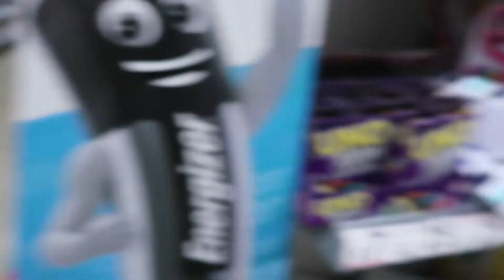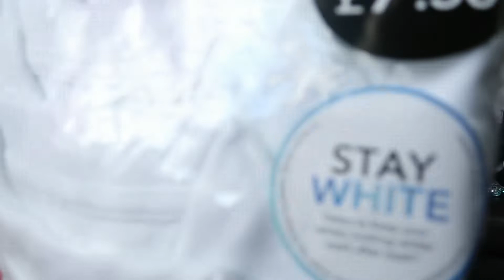buying uniform when all the shops are shut.TEEN MUM vlog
Noah went to the park for the first time today. we also went to get school uniform for Isla, that was quite difficult as non-essential shops are still not open. we just had to make do with what we could. there is a mini haul included in the video I hope you enjoy it. the next vlog will be us sorting out an amazing outside space for the kids to play.
Instagram. Rachel George 83
amazon wish list